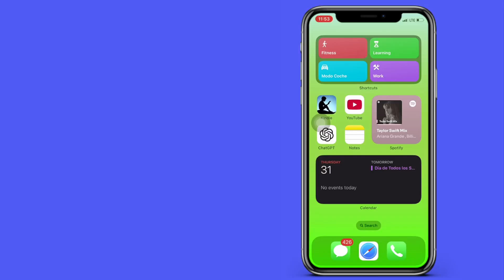Cómo comprobar en qué vídeos has comentado en Tik Tok iPhone y Android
Cómo ver en qué vídeos has comentado en Tik Tok iPhone y Android